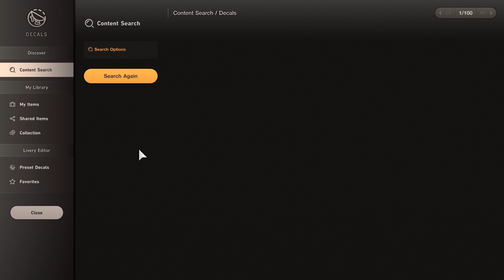Gran Turismo 7 - Toyota Supra + 12 Cylinder = INSANITY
The 12 Cylinder Engine Swap makes the MK4 Supra a MONSTER! Roll Racing on Route X!